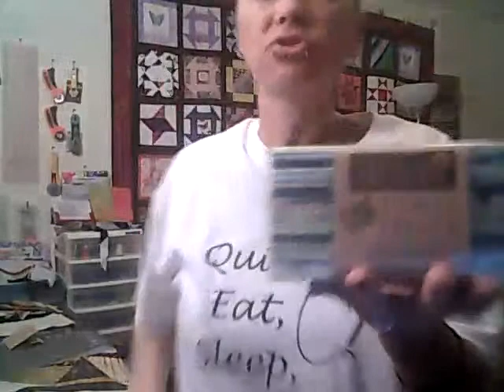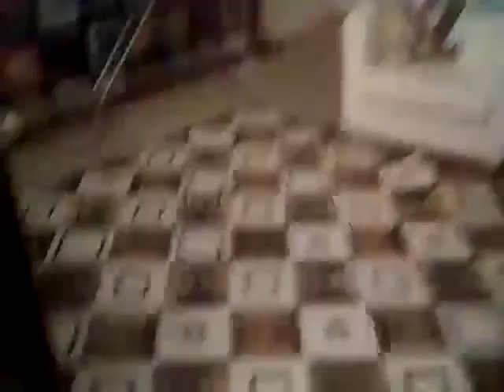Mocha Dreams Quilt Needs Borders 2/5/2020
Working on a Pattern I designed and started to assemble back in April of 2019.  I called it Mocha Dreams and it was a Friday Fun Video series.
I needed to make it bigger and had ran out of fabric and we could not find what we needed to make it bigger.  So it took some decisions and I am going to make it bigger with using borders.
So here I am and going to try to get this done.  When I get a chance I will link the original videos here below.

From Video Series:
Friday Fun (New Pattern "Mocha Dreams")

Direct Mail USPS:
Tiffany Groff